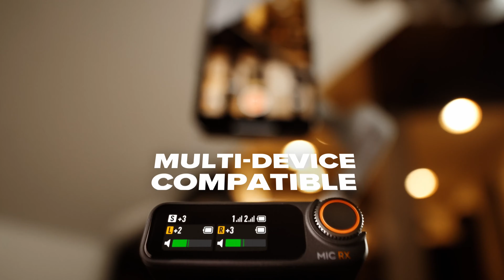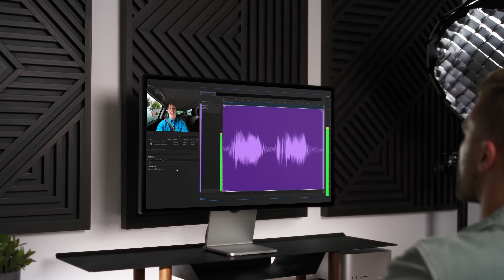Meet DJI Mic 2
Vi introducerar DJI Mic 2 – en innovativ trådlös mikrofon för ljud på proffsnivå.

DJI Mic 2 producerar detaljrika resultat tack vare dess rundstrålande inspelning och kraftfulla brusreducerande prestanda.
Kombinera det med en 18-timmars batteritid, 32-bitars flytande intern inspelning, bluetooth-anslutning, tillsammans med en räckvidd på 250 meter och den här mikrofonen täcker dina ljudbehov.

Upplev pro-level audio med DJI Mic 2 i fickstorlek nu.